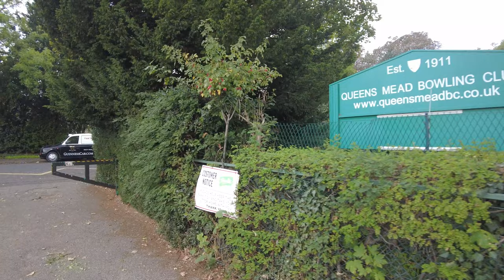4K Famous scientist Darwin lived here, also the tennis champion Emma Raducanu's hometown England.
Bromley is a suburban area in Zone 4 of London England, very quiet in the parks. The famous British biologist/naturalist/scientist Charles Darwin used to live here and you can still visit his house here when you come here. The tennis champion Emma Raducanu was born and trained here. This video is gonna show you the beautiful place. Enjoy it!
Have a wonderful day!